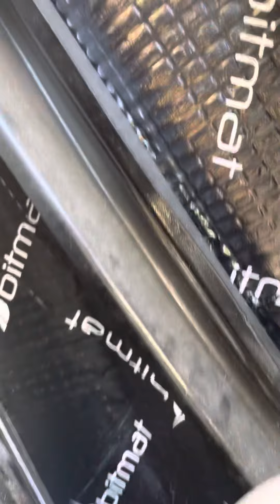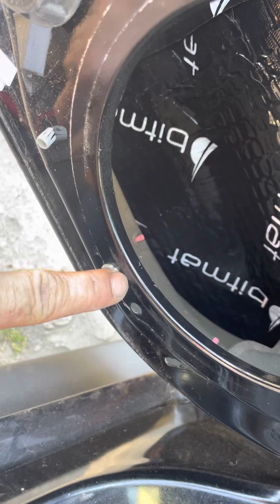Głośniki Mustang VI Głośniki RL-CS 6.5 nie polecam tych głośników